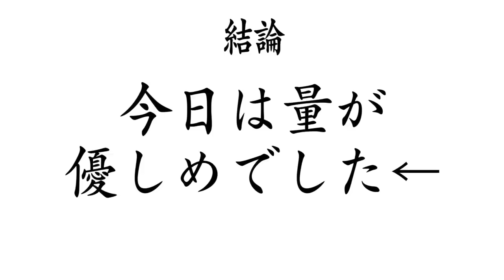【大食い】何度行っても最高で、また今回も旨すぎて吹き飛んだ【大胃王】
今回は昔からお世話になっているこちら！
以前は夢を語れでしたが店名が変わり俺の生きる道へ
変更後は初訪問でしたが変わらぬ、というかむしろより旨くなってるラーメンに吹き飛びました←